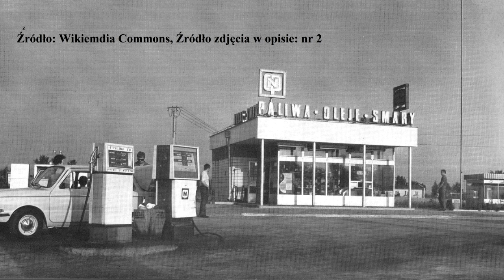Czym by CPN-y